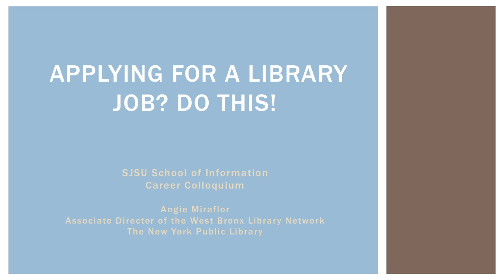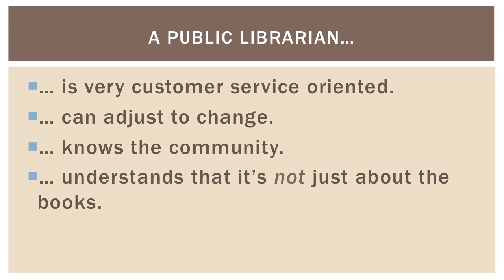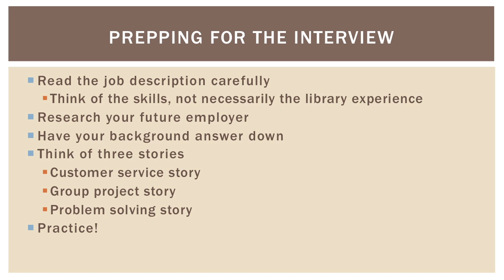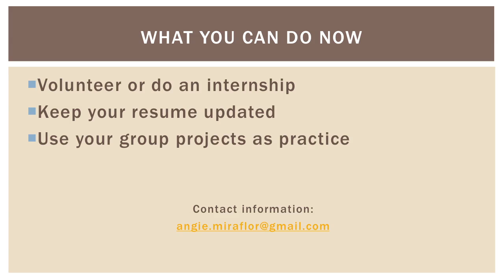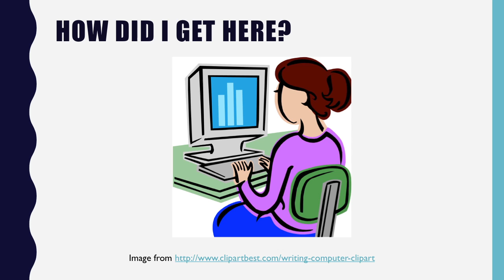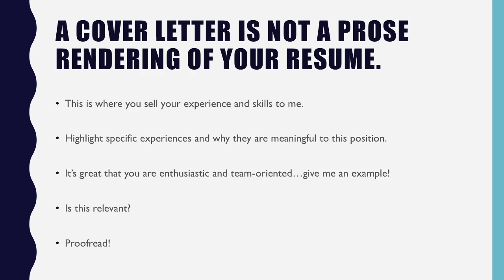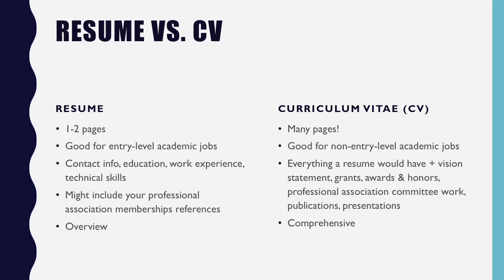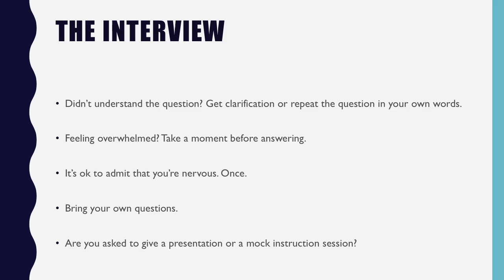Applying for a Library Job? Do This!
Abstract:
Come to this session and find out what you should do when applying for jobs in both public and research libraries. Our guest speakers will tell you what they are looking for in applicants, how to properly prepare for the interview, and provide tips on how to transfer your current skills to library work. You don’t want to miss this discussion with hiring managers as they talk about their most recent recruitment for a Librarian 1.

Biography: Angie Miraflor
Angie Miraflor is currently working at the New York Public Library where she oversees library branches in the West Bronx. Previously, she was at San Jose Public Library where she wore many hats including teen librarian, branch manager, and division manager. She is a 2005 graduate of the SJSU School of Information.

Biography: Amanda Folk
Amanda Folk is the Director of the Millstein Library at the University of Pittsburgh at Greensburg and the Coordinator for Regional University Library System Libraries at the University of Pittsburgh. In her current position, Folk has served on and chaired search committees ranging from entry-level public services librarian positions to dean-level library positions. Folk has worked in academic libraries for almost nine years with most of her experience in public services and collection development. She received her MLIS from the University of Pittsburgh in 2006 and is currently working on her PhD in Social and Comparative Analysis in Education at the University of Pittsburgh's School of Education.